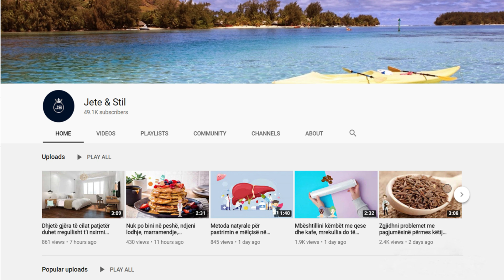Lyeni flokët me këtë përbërës natyral dhe thoni lamtumirë thinjave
Si ta përdorni kafen për të lyer flokët
Përgatitni një kafe të fortë organike normalisht.
Lëreni të ftohet.
Përzieni 2 lugë kafe, 2 filxhanë kondicioner natyral dhe 1 filxhan kafe të ftohtë që keni përgatitur më parë.
Aplikojeni përzierjen në flokët tuaj dhe lëreni për 60 minuta. Do t’i japë flokëve tuaj një ngjyrë të mahnitshme çokollate, pa ndikuar në cilësinë e tyre.

How to use coffee to dye hair
Prepare a strong organic coffee normally.
Allow to cool.
Mix 2 teaspoons, 2 cups of natural conditioner and 1 cup of cold coffee that you have prepared before.
Apply the mixture on your hair and leave for 60 minutes. It will give your hair an amazing chocolate color, without affecting their quality.